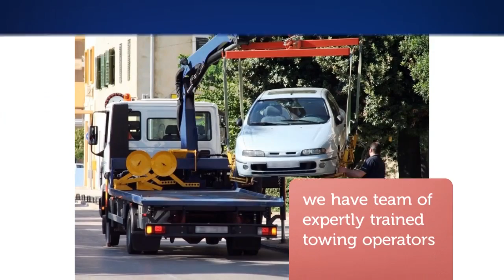Truck Towing Company In Chesterfield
Tow Truck Chesterfield are your one stop shop for your towing needs. Towing Company Chesterfield MI available 24/7, so know that whenever your car fails, you can depend on us. The Elite Road Service team consists of qualified, certified, and insured technicians who are always on hand to move your vehicle to where you need it or refer you to a trusted shop for auto mechanic services.